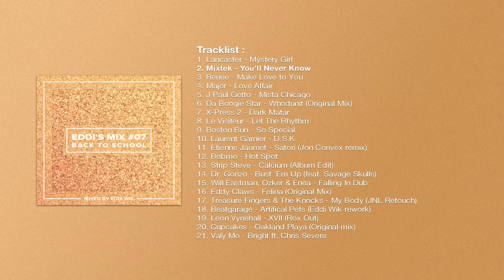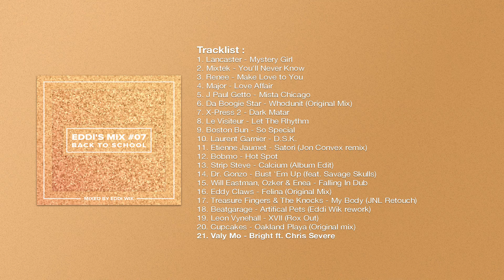Eddi's Mix #07 : Back To School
Tracklist :
1. Lancaster - Mystery Girl
2. Mixtek - You'll Never Know
3. Renee - Make Love to You
4. Major - Love Affair
5. J Paul Getto - Mista Chicago
6. Da Boogie Star - Whodunit (Original Mix)
7. X-Press 2 - Dark Matar
8. Le Visiteur - Let The Rhythm
9. Boston Bun - So Special
10. Laurent Garnier - D.S.K.
11. Etienne Jaumet - Satori (Jon Convex remix)
12. Bobmo - Hot Spot
13. Strip Steve - Calcium (Album Edit)
14. Dr. Gonzo - Bust 'Em Up (feat. Savage Skulls)
15. Will Eastman, Ozker & Enea - Falling In Dub
16. Eddy Claws - Felina (Original Mix)
17. Treasure Fingers & The Knocks - My Body (JNL Retouch)
18. Beatgarage - Artifical Pets (Eddi Wik rework)
19. Leon Vynehall - XVII (Rox Out)
20. Cupcakes - Oakland Playa (Original mix)
21. Valy Mo - Bright ft. Chris Severe